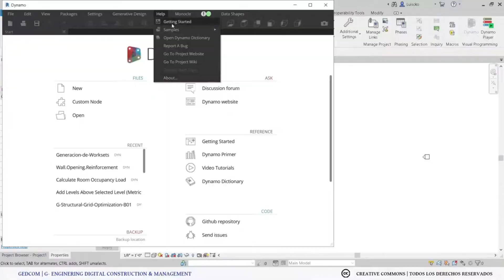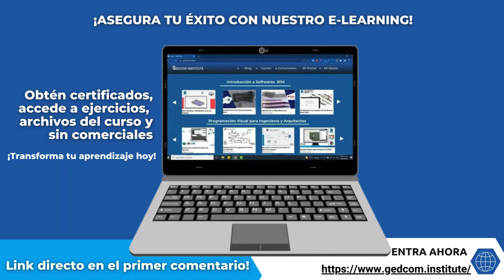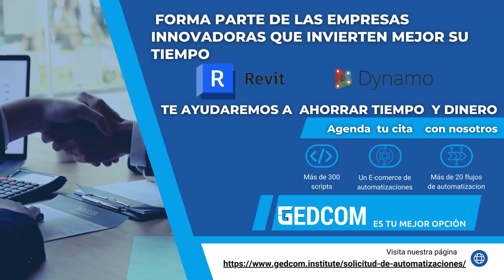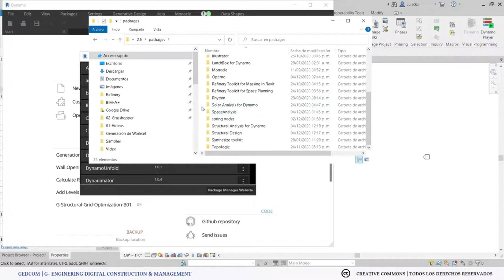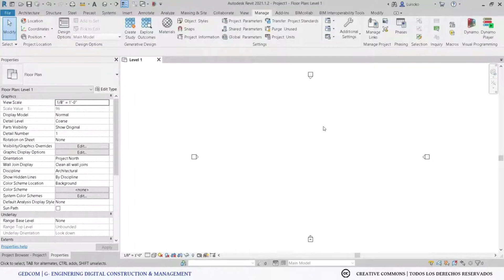Configurando Dynamo: Preparativos Esenciales para Maximizar los Scripts del Curso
¿Te has preguntado cómo optimizar tu experiencia con Dynamo en Revit? 🤔 Descubre los pasos esenciales para configurar y utilizar paquetes de forma eficiente. 🛠️ Asegura que tus scripts corran a la perfección siguiendo nuestra guía fácil. ¡Transforma tu diseño con la potencia de Dynamo! 💡🏗️

1. Preparación inicial para la configuración - 00:00
2. Descarga e instalación de paquetes - 00:45
3. Gestión de dependencias y solución de errores - 01:30
4. Localización y reemplazo de archivos de paquetes - 02:15
5. Confirmación de la configuración exitosa - 03:00